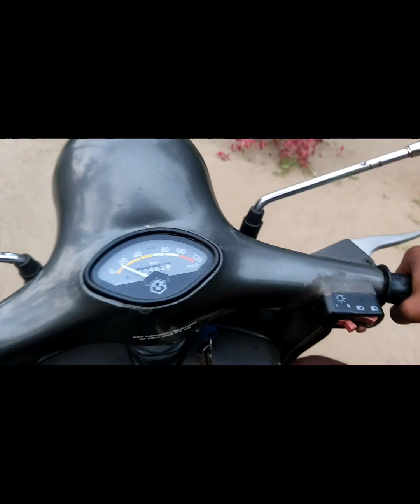eveningvlog || വൈകുന്നേരത്തെ കുറച്ചു സമയം ||ഞങ്ങളുടെ ചെറിയ ബിസിനസും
evening vlogs